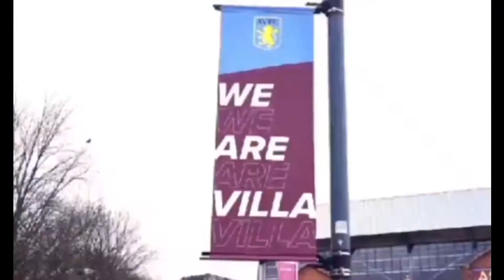THIS SEASON IS GOING TO BE LONG‼ MATCH REACTION | ASTON VILLA 0-1 WEST HAM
Match Reaction- Aston Villa vs West Ham